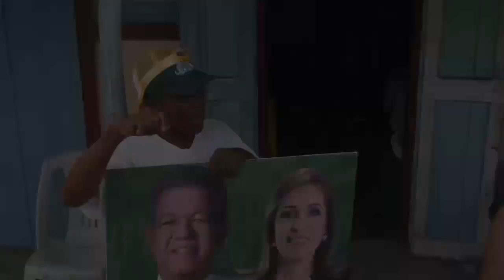Recibe gran apoyo en Neiba y Duvergé. Leonel encabeza marcha-caravana junto a los candidatos.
Video de JINMY GARCÍA